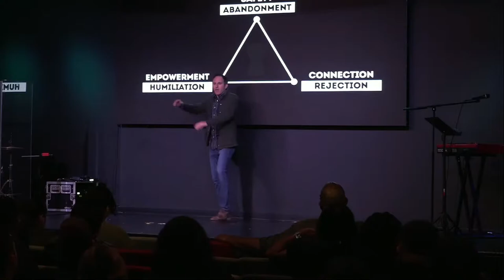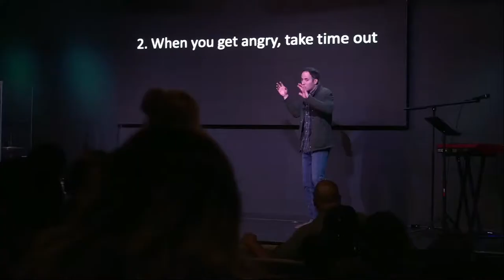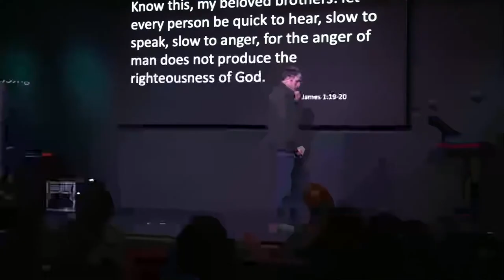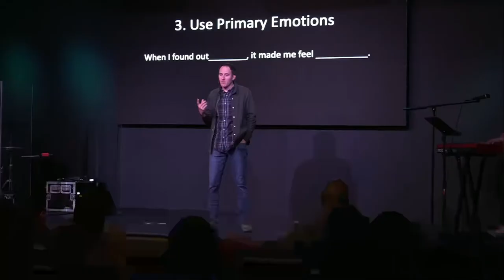Emotions-Anger, Anxiety, Disappointments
Join us live as we continue our sermon series Emotions.

If you are joining us for the first time we would love to connect with you:

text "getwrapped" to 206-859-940